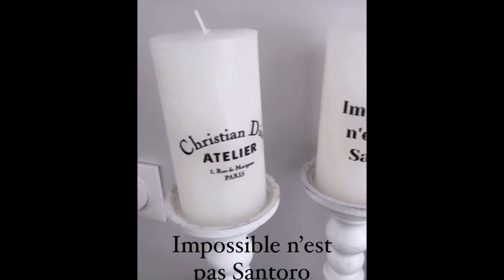FAMILLE SANTORO - CAMILLE PRÉPARE UN CONCOURS POUR LA FÊTE DES MÈRES